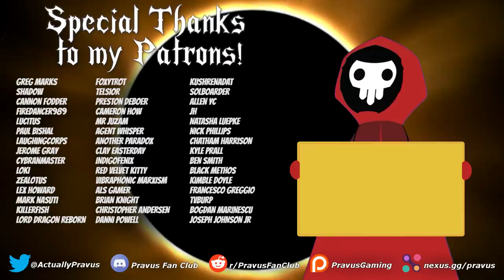Rebel Inc: Escalation Campaign - Operation Urgent Alpaca (Part 3)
We're back for another Rebel Inc campaign! A few new perks - and obviously a new map - were added to the game recently, so let's try them out! Remember, each campaign consists of five increasingly difficult maps, and we can't lose any of them!